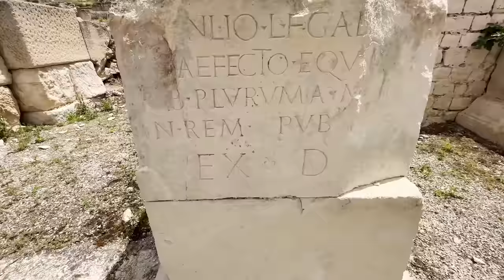Descubre la ciudad romana de SEGOBRIGA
Visita conmigo el Foro de la ciudad romana de Segobriga. Este es el primero de los videos de una serie dedicada a este espectacular municipio romano de la Hispania Tarraconensis.

Capítulos:
00:00 Introducción
02:02 El mundus: el pozo fundacional
04:50 Lapis specularis
05:37 Las monedas de Segobriga
06:50 El cardo máximo y el criptopórtico
08:10 Templo principal del foro
08:27 La inscripción de Spantamicus
10:45 Las estatuas del foro
13:25 Las tabernae y la curia
14:46 La Basílica
16:30 El aula de culto imperial